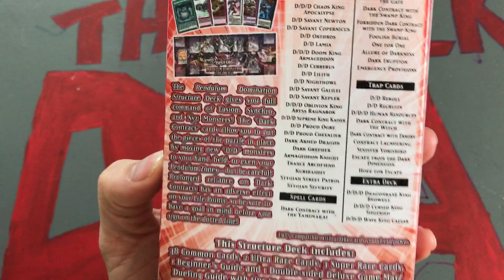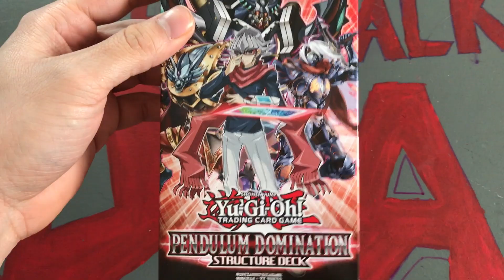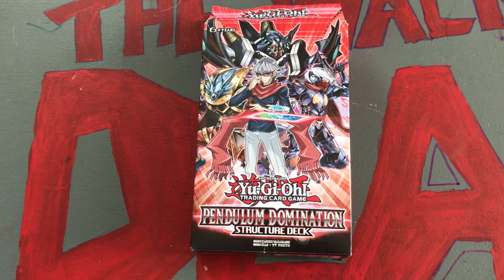400 Subscriber Giveaway!!! (Closed)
Thank you guys some much for supporting the channel. It means a lot  to us. I hope whoever wins this structure deck enjoys it.